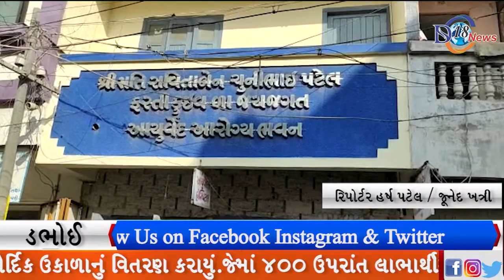ડભોઈ માં શ્રી.ડી.એમ નારીયાવાળા આયુવેર્દિક હોસ્પિટલ ખાતે વિના મૂલ્યે આયુવેર્દિક ઉકાળાનું વિતરણ કરાયું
કોરોનાએ ફરી પોતાનો પ્રાણ ઘાતક પંજો ફેલાવતા ડભોઈ નગરમાં શ્રી.ડી.એમ નારીયાવાળા આયુવેર્દિક હોસ્પિટલ ખાતે વિના મૂલ્યે આયુવેર્દિક ઉકાળાનું વિતરણ કરાયું.જેમાં ૪૦૦ ઉપરાંત લાભાર્થીઓ એ ઉકાળાનું સેવનકરી લાભ લીધો હતો.
  તા.૧૭ ડિસેમ્બર થી લઈ તા.૧૯ ડિસેમ્બર સુધી એમ ત્રણ દિવસ વિના મૂલ્યે ઉકાળાનું વિતરણ કરવામાં આવશે.
    ઈ.સ ૧૯૬૪ થી સતત કાર્યરત શ્રી.ડી.એમ નારીયાવાળા હોસ્પિટલમાં આયુવેર્દિક પધ્ધતિ થી સર્વે નાગરિકોની સેવા અને સારવાર કરવામાં સતત કાર્યશીલ અને અગ્રેસર રહેલ છે.
   તેવામાં હાલ ચાલતી કોવિડ-૧૯ મહામારી અને કોરોનાએ સમગ્ર ગુજરાતમાં ફરી એકવાર માથું ઉચકતા શ્રી.ડી.એમ નારીયાવાળા હોસ્પિટલ ડભોઈ થકી નગરના નાગરિકોના રક્ષણ હેતુ ત્રણ દિવસનો તા.૧૭ ડિસેમ્બર થી તા.૧૯ ડિસેમ્બર સુધી સવારના ૧૦:૩૦ થી૧૨:૩૦ સુધી વિના મૂલ્યે આયુવેર્દિક ઉકાળા વિતરણ નું આયોજન કરવામાં આવ્યું છે.જેમાં ૩૦ જેટલી ઔષધી નો ઉપયોગ કરી ઉકાળો બનાવી અત્યાર સુધી ૪૦૦ જેટલા લાભાર્થીઓ ને લાભ અપાયો છે.
    હાલ ચાલી રહેલ કોરોનાની મહામારીએ ફરી એકવાર પલટવાર કરતા સતત પ્રયત્નશીલ સંસ્થા શ્રી.ડી.એમ નારીયાવાળા આયુવેર્દિક હિસ્પિટલના હોદ્દેદારો અને તબીબ દ્વાર ૩૦ જેટલી ઔષધિ નો ઉકાળો વિના મૂલ્યે વિતરણ કરી લોકોમા રોગ પ્રતિકારક શક્તિ માં વધારો થાય અને કોરોના જેવી ભયંકર બીમારી સામે રક્ષણ મેળવી સુરક્ષિત રહે તે હેતુસર શ્રી.ડી.એમ નારીયાવાળા હોસ્પિટલના હોદ્દેદારો અને તબીબ દ્વારા સતત પ્રયત્નો કરાઇ રહ્યા છે.

હર્ષ પટેલ/જુનેદ ખત્રી